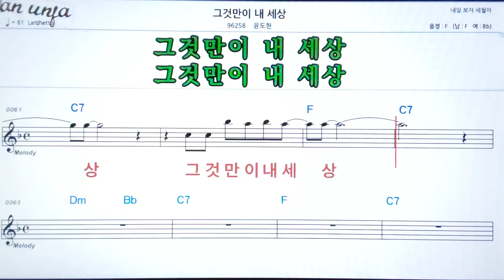그것만이 내 사랑/윤도현👍악보, 노래,기타 코드,가사,Karaoke*가라오케 반주